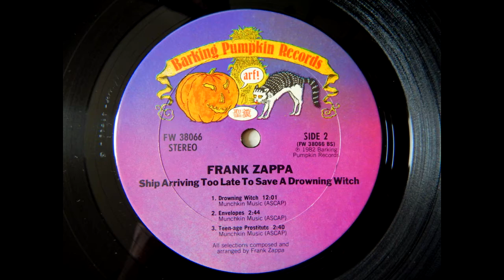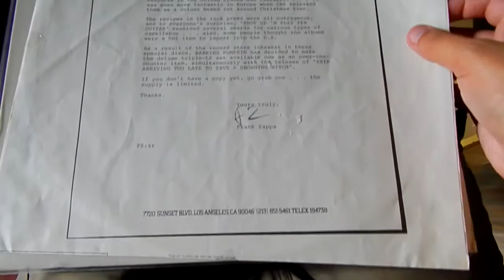Frank Zappa - Envelopes (vinyl rip / LP / Audio-Technica AT95E)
Artist: Frank Zappa
Composer: Frank Zappa
Album: Ship Arriving Too Late To Save A Drowning Witch (1982)
Press: US / Barking Pumpkin Records / FW 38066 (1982)

Equipament
Cartridge: Audio- Technica AT95E
Turntable: Gradiente DS-40
Receiver: Polyvox AP 3100
Software: Adobe Audition 3.0